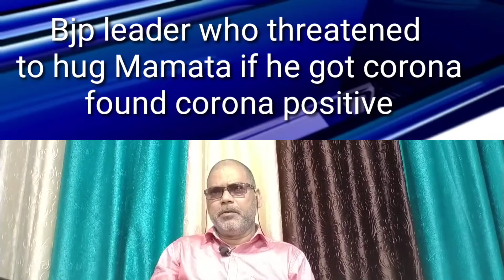BJP Leader Who threatened to hug Mamata Banerjee if he got corona found corona positive |AW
BJP Leader Who threatened to hug Mamata Banerjee if he got corona found corona positive |ABDUL WAHAB|